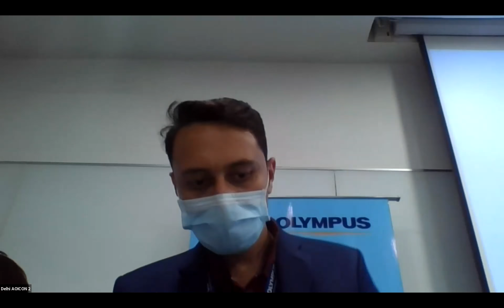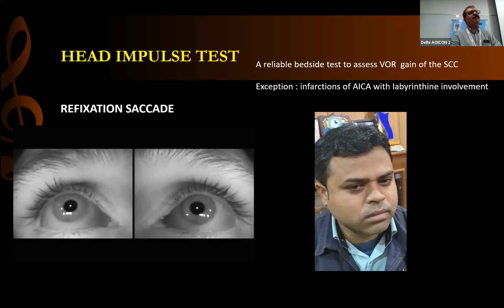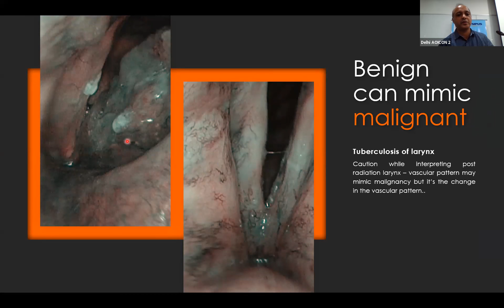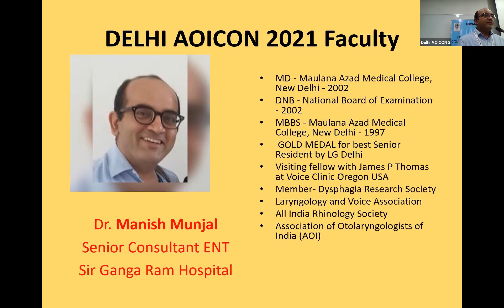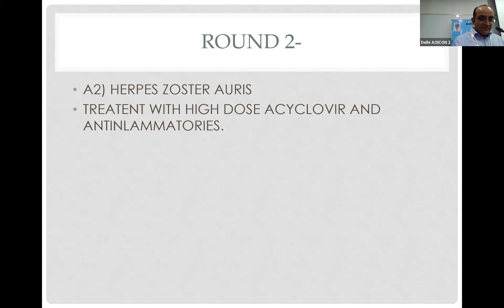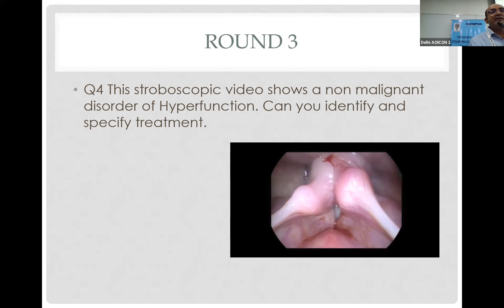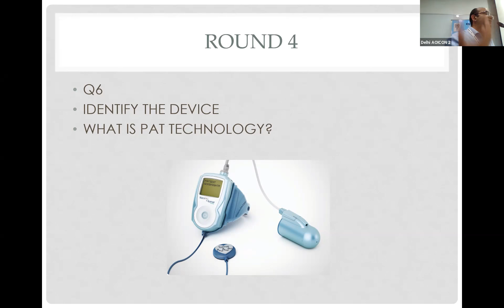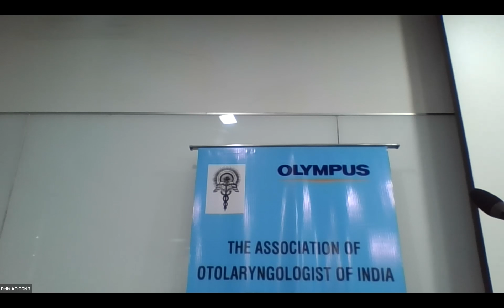Delhi AOICON 2021 Scientific Program Day 3 Part 3